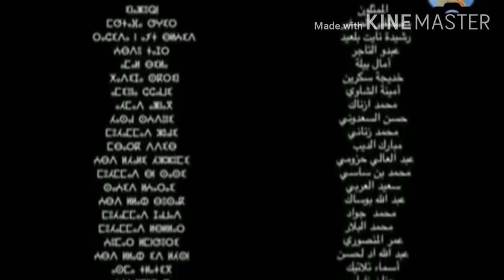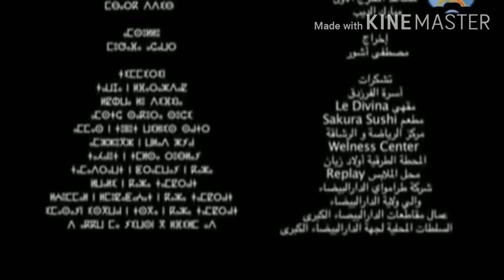الفيلم الكوميدي مع مصطفى صغير"أبوجادي"(Abojadi)Bousslam al madina